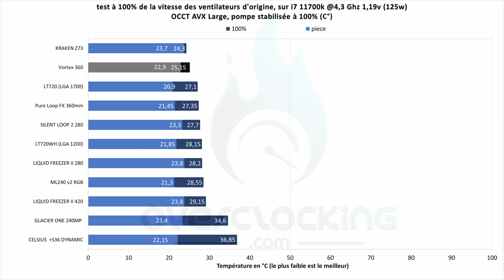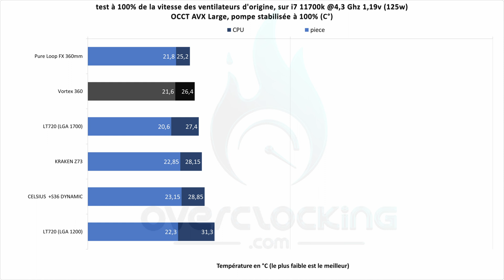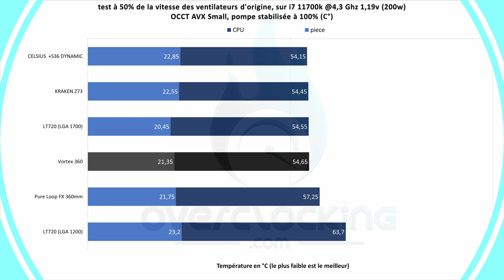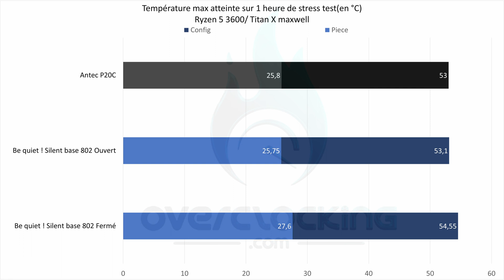Antec P20C & Vortex 360mm : Le Combo Ultime pour votre PC ! - Review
Salut, les adeptes du refroidissement stylé !

Dans cette vidéo, nous vous présentons le combo Antec P20C, Watercooling Vortex 360 mm, et un pack de ventilateurs RGB qui non seulement refroidissent, mais ajoutent une touche éclatante à votre setup. Découvrez comment ce combo allie performances thermiques et esthétique. Que vous soyez un gamer passionné ou un créateur de contenu, ce combo a le potentiel pour transformer votre PC en un chef-d'œuvre. N'oubliez pas de montrer votre soutien en cliquant sur le bouton "like", et abonnez-vous pour ne rien rater de nos prochaines vidéos consacrées au monde du hardware et de la conception de PC !

Si vous avez des idées pour améliorer notre façon de faire ou des produits que vous aimeriez voir en vidéo, proposez-les nous !

D'autres tests hardware sont disponibles sur le site Overclocking.com, mais aussi des news pour suivre toute l'actualité :

Pour finir, les goodies ultimes Overclocking.com existent puisque vous pouvez retrouver des T-shirts avec le logo du

Table des matières :

00:00​​​​​​​​​ – Intro
02:12 – Les Specs : Antec vortex 360
03:36 – Le Design: Antec vortex 360
04:49 – Les Specs : Antec P20C
05:43 – Le Design: Antec P20C
07:48 – Les Tests de chauffe sur CPU
07:48 – Les Tests normalisés sur CPU
09:07 – Le Bruit du watercooling
09:07 – Le test du boitier
10:12 – Conclusion : Antec Vortex 360
11:20 – Conclusion  : Antec P20C

→ Les Composants testés:  ←

→ La config de Test watercooling  ←

le watercooling est préchauffer pendant 30min à 200w

I7 11700K @4.3Ghz 1.19v
( OCCT AVX Large=125w  / OCCT AVX Small 200w)
Watercooling Testé + 3x Arctic P12 pour test normalisé
MSI MEG Z590 UNIFY
16 GO G .SKILL RIPJAWS 3600MHZ C18
RTX 2060 ASUS DUAL 6GO
PNY CS 900 240 GO
Lexar NM790
Deepcool PX850G
ARCTIC MX-4 (5 POINTS SUR CPU)

→ La config de Test Boitier ←

Ryzen 5 3600 offset - 0.06v sur OCCT AVX Small
Be quiet ! Dark Rock 4 avec 1x silent Wings pro 4 UHS
Asus ROG B550  E gaming Wifi
16 GO G .SKILL RIPJAWS 3600MHZ C18
Nvidia Titan X maxwell ventilateur a 53%
Be quiet! Pure Power 11 FM 750w

La configuration subit un test de stress intensif d'une durée d'une heure. La carte graphique est soumise à un test de performance avec Superposition en résolution 1440p en mode "high", le ventilateur de la carte graphique fonctionne à une vitesse constante de 53%. Simultanément, le processeur est soumis à un test de stabilité OCCT en mode AVX Small, également pendant une heure. Le ventirad et les ventilateurs de la configuration fonctionnent à pleine puissance, c'est-à-dire à 100% de leur vitesse. Les températures affichées dans les graphiques sont exprimées en ΔT (Delta T).